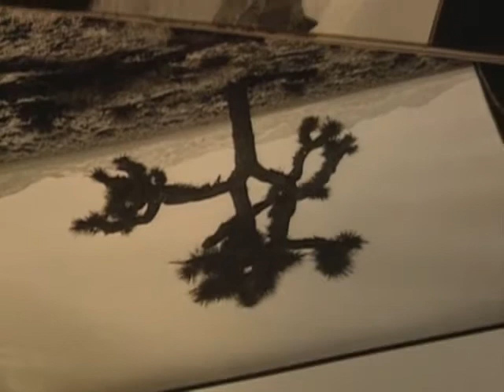Bullet the Blue Sky - Joshua Tree Documentary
From the documentary for The Joshua Tree.